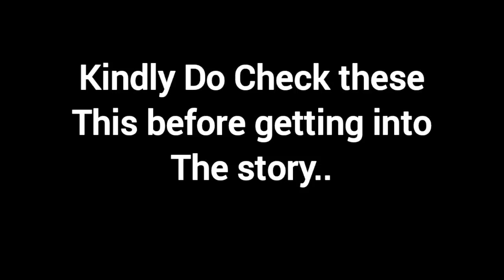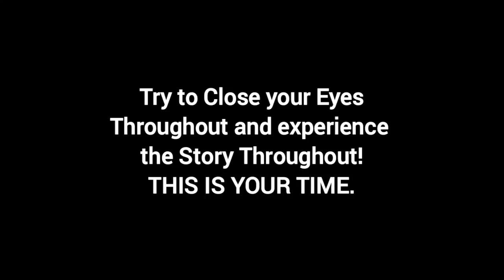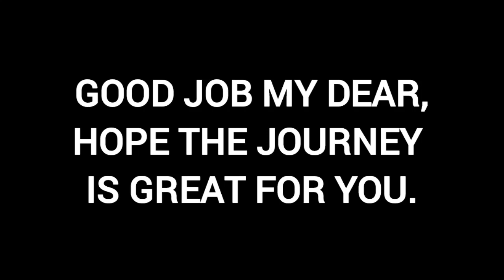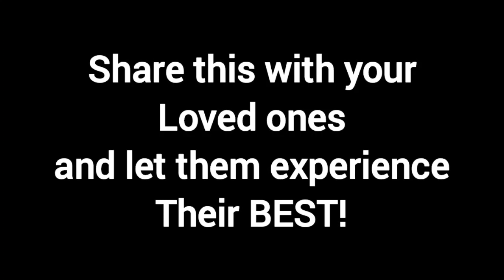சிறியவர்கள் தரும் பெரிய அனுபவம் 🌼 | Big Experience through Tiny Guy🦋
This Video is all about Imagination raises in you by following the Instructions given, A beautiful Experience as a Butterfly 🦋🌼
do Hear throughout and Comment Your Experience.